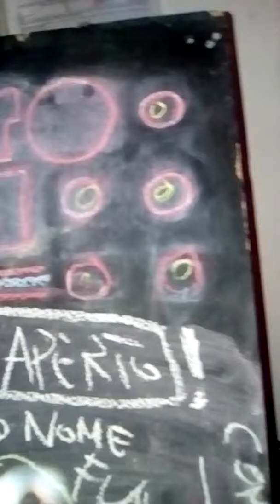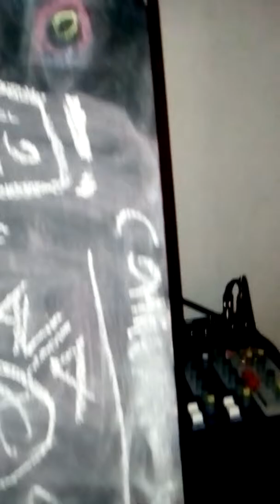Kimpa .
Compliano " Tommaso" 20/12/2016